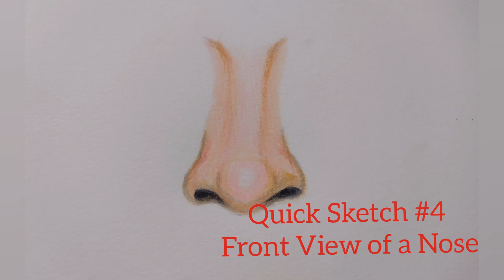SKETCH #04 How to draw Front View of NOSE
Hi everyone,

Painting for me is a therapy and has become My Passion. And painting with freedom is so much fun.

Happy painting! Be kind and have courage!

*IF YOU LIKE MY VIDEO, PLEASE LIKE AND

Love,
Princess❤️